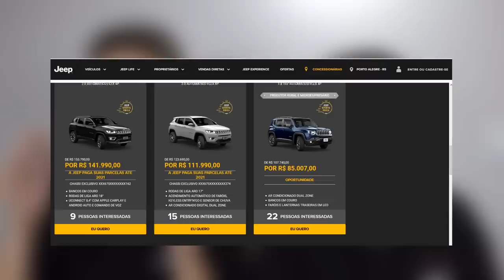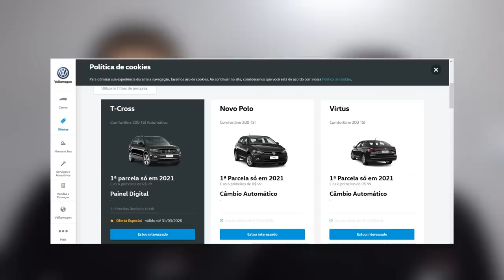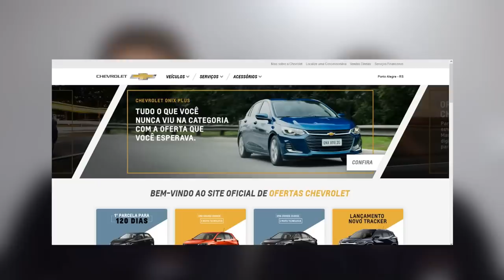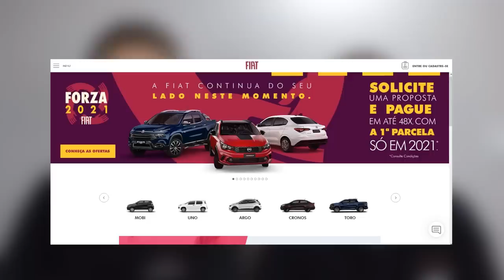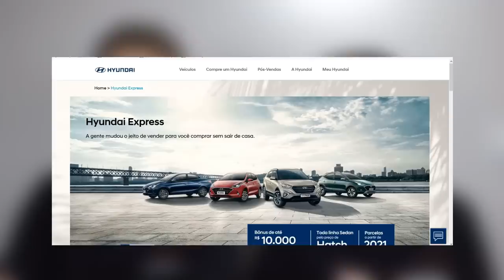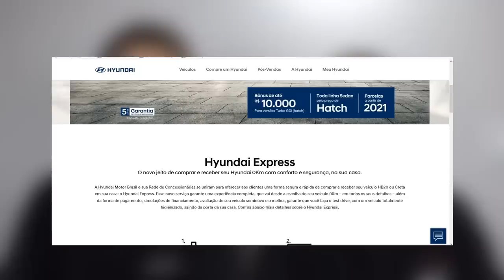Está na dúvida se compra o carro zero km ou espera passar a pandemia? COMPRE AGORA!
Está pensando em comprar um Ford Ka zero km? Ou então o novo Onix Plus, HB20 2020, VW Gol, Polo, Virtus, T-Cross PCD, Nova Tracker, Fiat Toro com desconto... talvez um Jeep Compass, Fiat Argo, Strada, Toyota Corolla, Yaris?

Agora é a hora de comprar o sonhado carro zero km ou é melhor esperar passar a pandemia? O preço dos carros vai subir com a Covid-19? Como estão as ofertas durante a crise do coronavírus?
Essas são perguntas que nos fazem o tempo todo desde que a quarentena começou então vamos responder essas dúvidas.
Durante a pandemia o mercado de carros novos caiu muito. Com muitos carros em estoque, as montadoras e concessionárias começaram a fazer muitas promoções e divulgar muitas ofertas para a compra dos carros zero km. E essa é uma hora excelente para adquirir esses veículos, pois depois da pandemia, quando os carros novos começarem a serem produzidos, os valores vão aumentar visto que os custos de produção estão maiores e o dólar subiu muito de valor.
No vídeo de hoje selecionamos várias promoções de diversas montadoras para ajudar vocês na decisão de comprar o carro zero nesse período. Mas corra, essas promoções não são eternas, vão durar enquanto houver estoque!

Parceiros:
Olho no Carro
Virgola
Carro Favorito